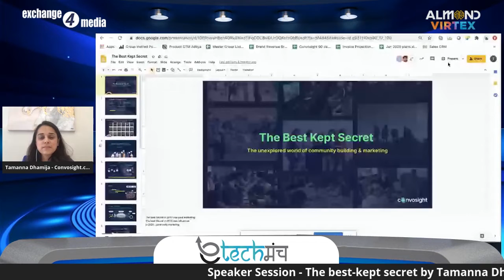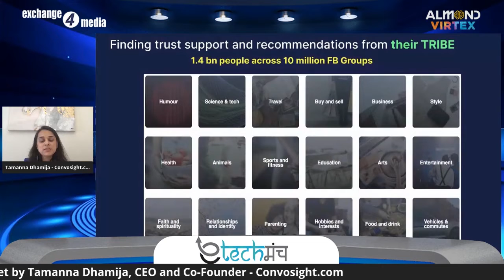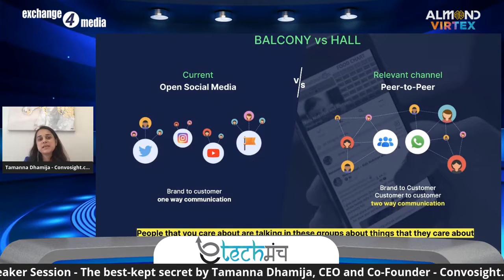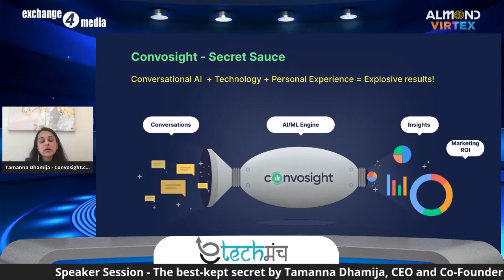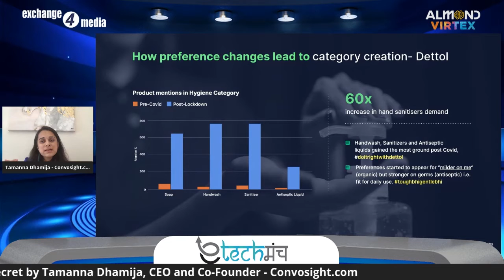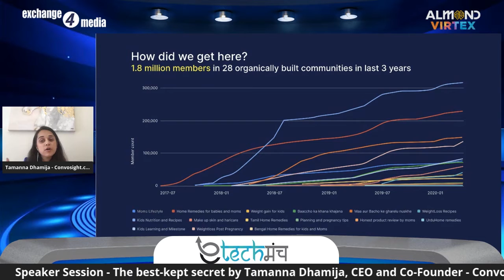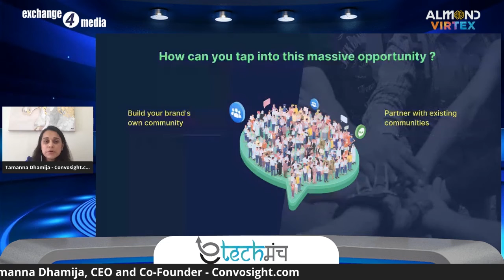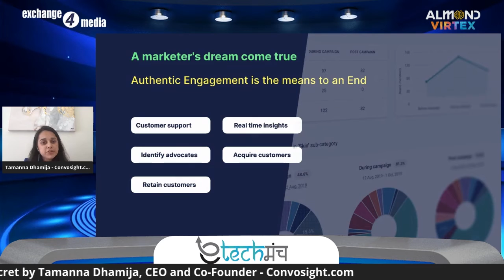The best-kept Secret